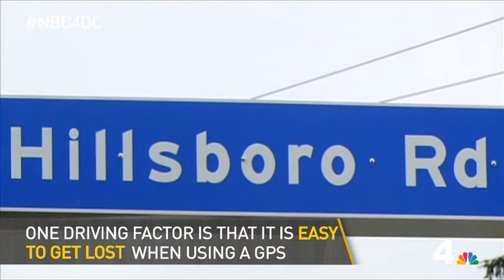SOCIAL ZIPCODE CHO